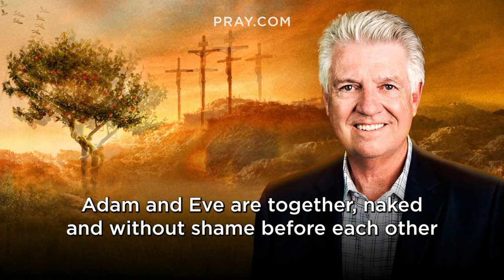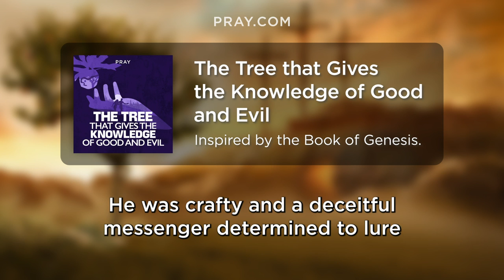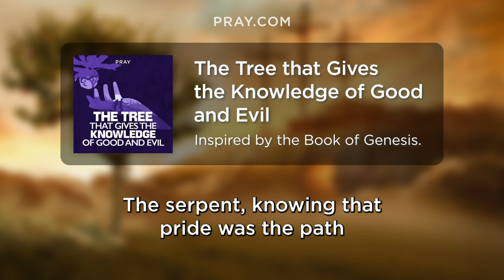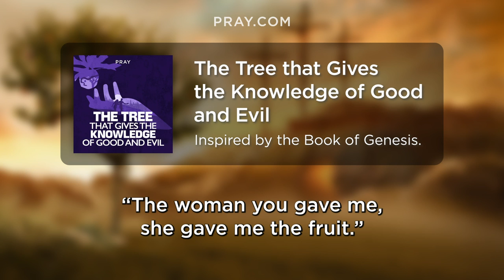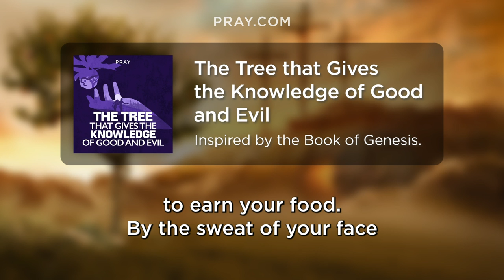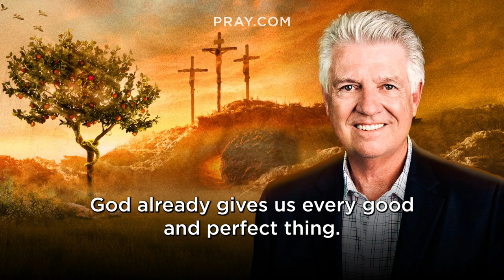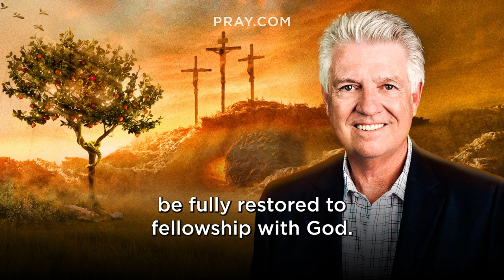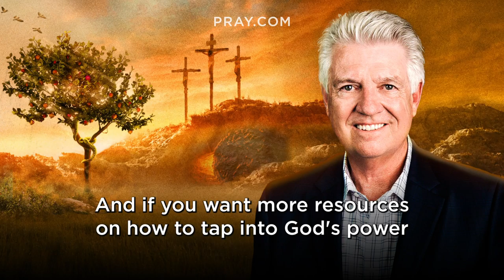3. The Tree that Gives the Knowledge of Good and Evil - The Book of Genesis | Bible in a Year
In this Bible Story, Eve is convinced to eat from the forbidden tree and then both Adam and Eve are banished from the garden. This story is inspired by Genesis 2:25 - 3:24.

Episode 3: When God placed Adam in the Garden of Eden, He told Adam that he could eat from any tree of the Garden…that is any tree except the Tree of The Knowledge of Good and Evil. For God knows what’s best, and He wanted to give Adam and Eve a chance to choose freely either to trust in Him, and what He says - coming to Him for knowledge and wisdom - or to trust in their own power, and try to seize wisdom on their own terms. Listen as we see Adam face the consequences of his choice and reflect on how each one of us still face this choice today.

0:00 - Bible in a Year
0:05 - Bible Story Introduction
0:43 - Pastor Jack Graham Introduction
2:29 - The Tree that Gives the Knowledge of Good and Evil
8:09 - Pastor Jack Graham Bible Story Summary

You can download the Pray.com app for more Christian content, including, Daily Prayers, Inspirational Testimonies, and Bedtime Bible Stories.

Executive Producers: Steve Gatena & Max Bard
Producer: Ben Gammon
Hosted by: Pastor Jack Graham
Bible Story narration by: Todd Haberkorn